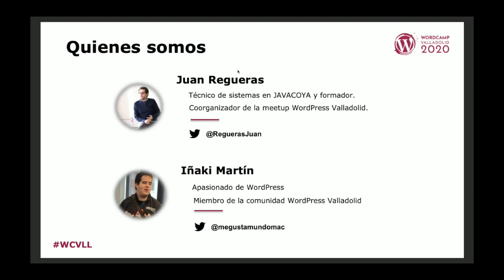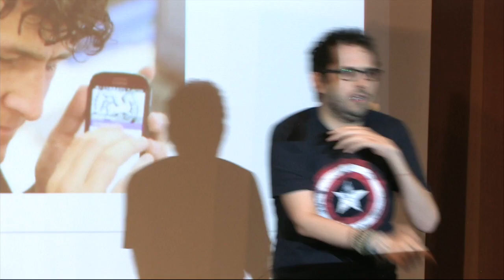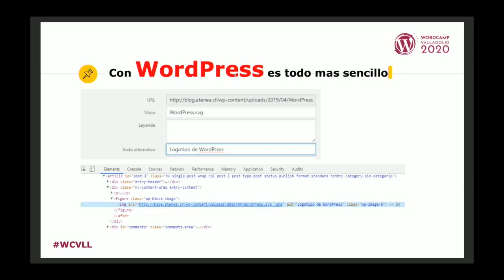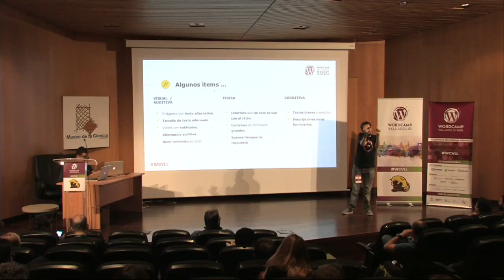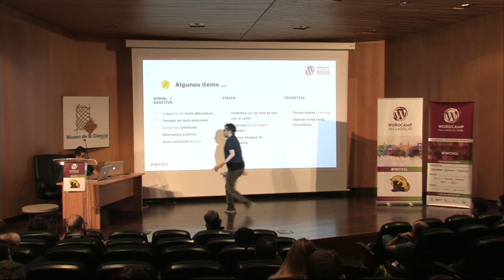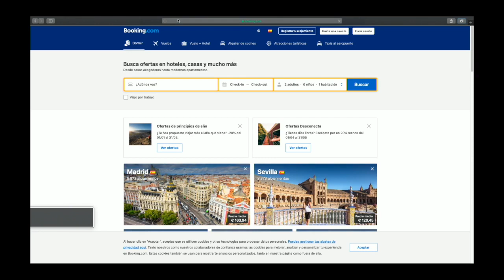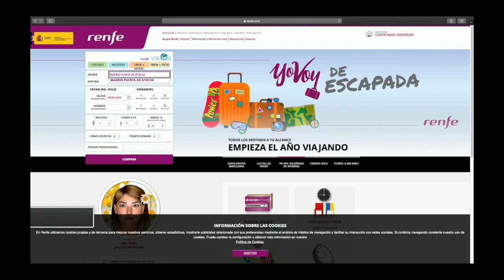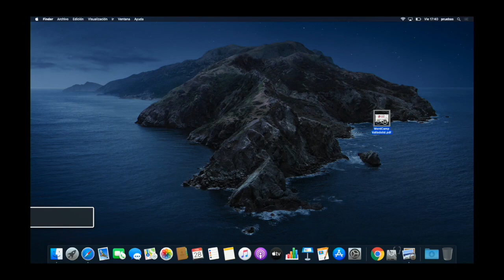Juan Regueras e Iñaki Martín: Tu web me discapacita ¿por qué?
La accesibilidad es un punto importante a tener en cuenta en nuestros desarrollos, para ello a través de esta sesión os mostraremos de una forma practica como una persona con discapacidad visual navega a través de diferentes paginas web con su lector de pantalla.
También mostraremos el cambio de paradigma a la hora de utilizar la tecnología como un medio para lograr una mejora en la calidad de vida de las personas con discapacidad.